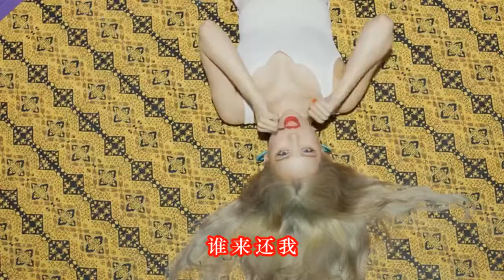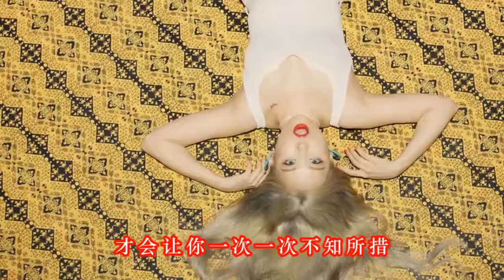棠星琪《是你的絕情傷害了我》DJ阿远版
微信公眾號：DJ排行榜歌曲